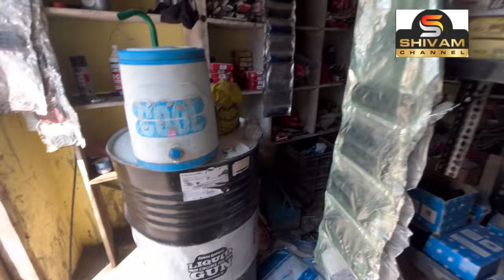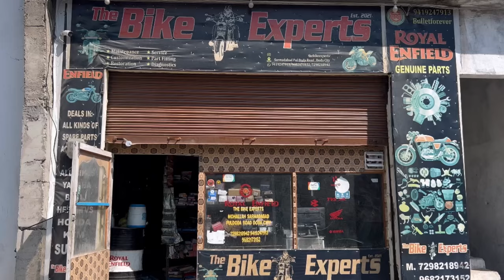Good News for Bike Riders || Watch ; The Bike Experts